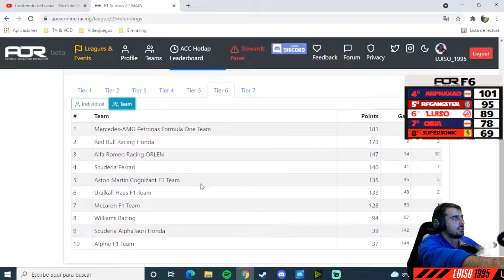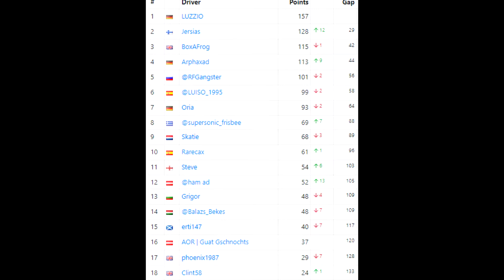¿Carreras multiclase en F1? | F1 2021 Online | AOR Ronda 8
Octava ronda del campeonato Apex Online Racing AOR en el F1 2021 celebrada en Silverstone.

Modo online F1 2021, con el Haas.